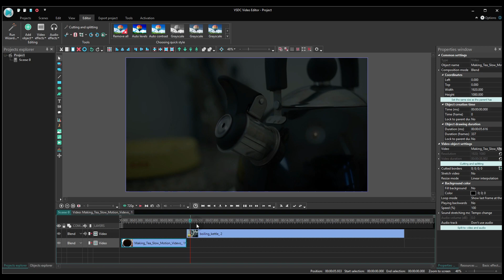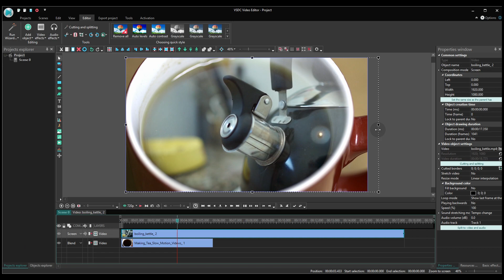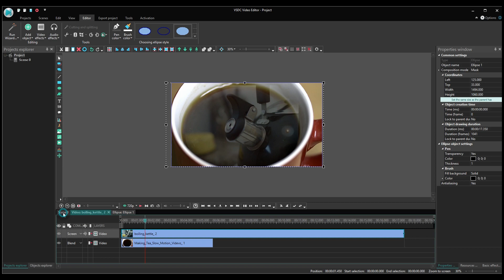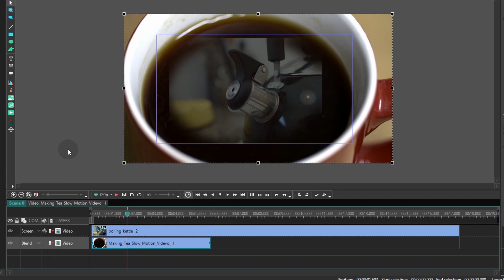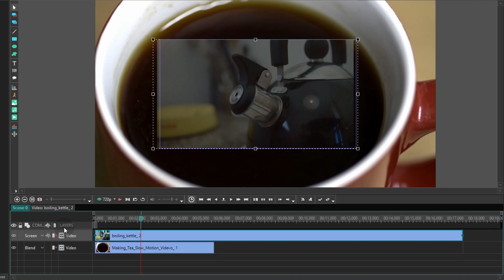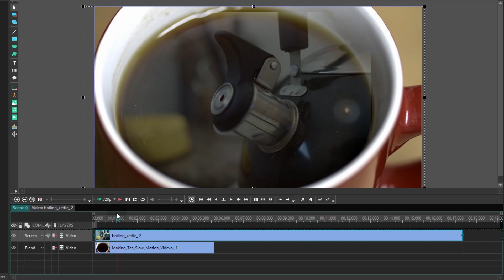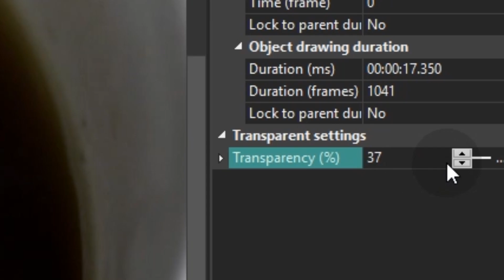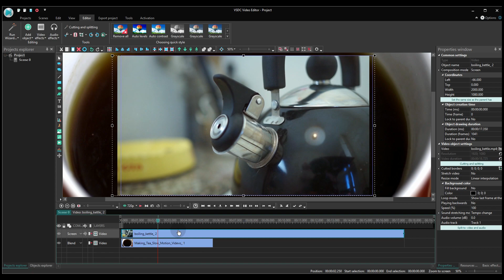How to make a creative masking transition with VSDC Video Editor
This tutorial might seem more challenging than most on our channel, but it’s quite achievable for advanced video makers.

The principle envisages one object in your footage revealing the second clip with the help of masking. When used correctly it produces a very natural looking transition.